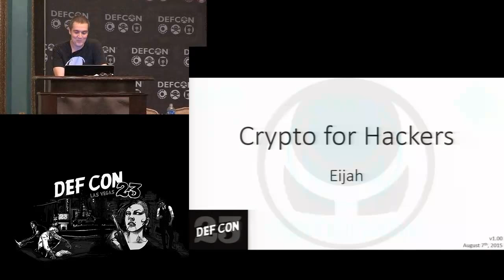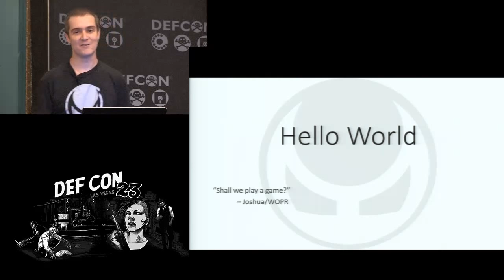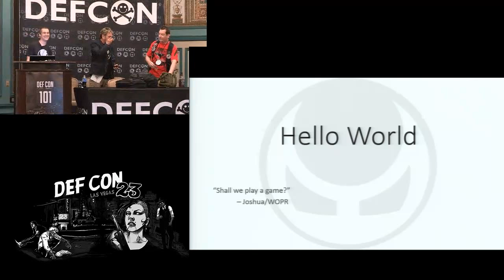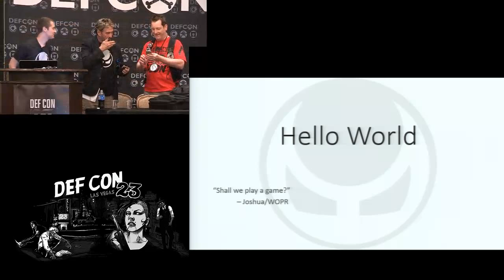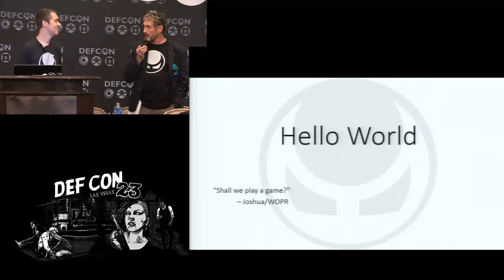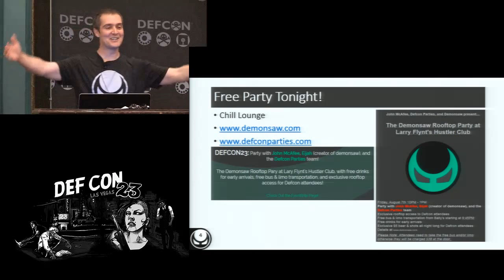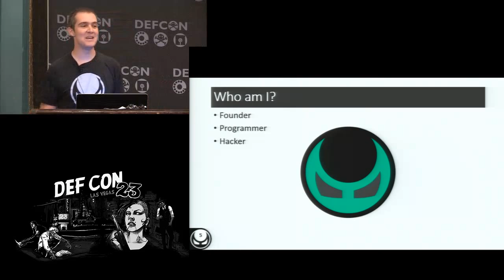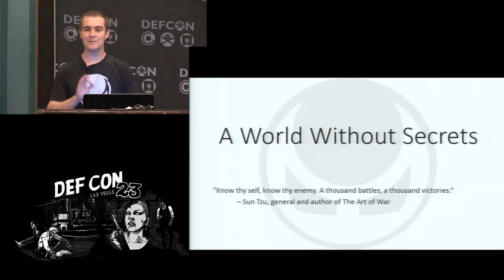DEF CON 23 - Eijah - Crypto for Hackers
Hacking is hard. It takes passion, dedication, and an unwavering attention to detail. Hacking requires a breadth of knowledge spread across many domains. We need to have experience with different platforms, operating systems, software packages, tools, programming languages, and technology trends. Being overly deficient in any one of these areas can add hours to our hack, or even worse, bring us total failure.

And while all of these things are important for a well-rounded hacker, one of the key areas that is often overlooked is cryptography. In an era dominated by security breaches, an understanding of encryption and hashing algorithms provides a tremendous advantage. We can better hone our attack vectors, especially when looking for security holes. A few years ago I released the first Blu-Ray device key, AA856A1BA814AB99FFDEBA6AEFBE1C04, by exploiting a vulnerability in an implementation of the AACS protocol. As hacks go, it was a simple one. But it was the knowledge of crypto that made it all possible.

This presentation is an overview of the most common crypto routines helpful to hackers. We'll review the strengths and weaknesses of each algorithm, which ones to embrace, and which ones to avoid. You'll get C++ code examples, high-level wrapper classes, and an open-source library that implements all the algorithms. We'll even talk about creative ways to merge algorithms to further increase entropy and key strength. If you've ever wanted to learn how crypto can give you an advantage as a hacker, then this talk is for you. With this information you'll be able to maximize your hacks and better protect your personal data.

Speaker Bio:
Eijah is the founder of demonsaw, a secure and anonymous content sharing platform, and a Senior Programmer at a world-renowned game development studio. He has over 15 years of software development and IT Security experience. His career has covered a broad range of Internet and mid-range technologies, core security, and system architecture. Eijah has been a faculty member at multiple colleges, has spoken about security and development at conferences, and holds a master’s degree in Computer Science. Eijah is an active member of the hacking community and is an avid proponent of Internet freedom.